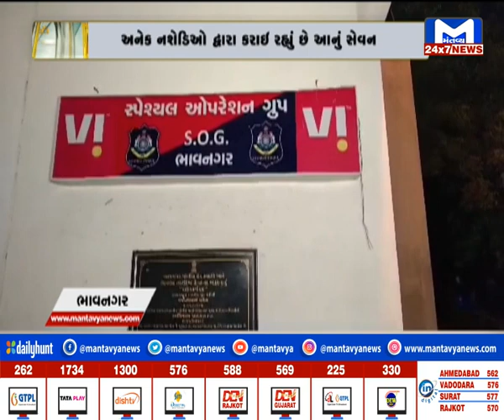જુઓ...સોરઠના સમાચાર 7.30 PM | MantavyaNews